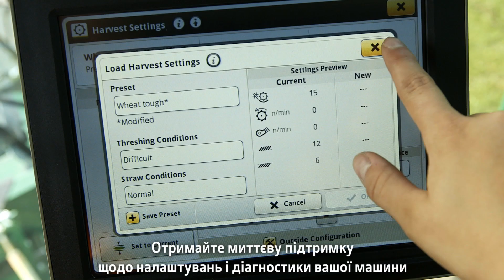Connected Support - Дистанційна підтримка | Частина 2 | John Deere UA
З проактивною підтримкою John Deere Connected Support™ Ви отримаєте миттєву підтримку щодо налаштувань і діагностики вашої машини.